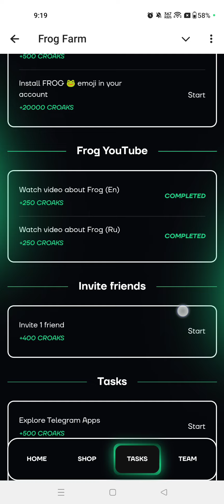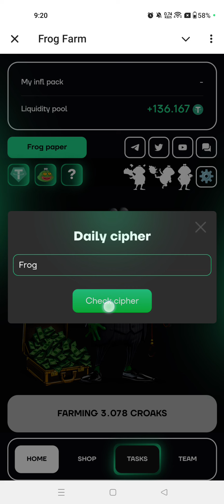Frog Farm Daily Chiper 19 September | Farmfrog Daily Chiper Today | Farm frog Check Chiper Code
We are talking about 19 september frog farm chiper code means morse code today

Frog farm daily cipher code
Daily cipher code frog farm
Frog farm daily cipher code today
Frog farm daily cipher
Frog farm daily cipher today
1 september daily cipher code
Daily cipher code 1 september
Daily cipher code september 1
419sept daily cipher code
19 september daily combo
19 september daily cipher
Frog farm daily combo
19 september frog farm daily clipper
Daily cipher today
19 september daily cipher
19 september frog farm daily combo
19 september daily cipher
19 september daily cipher code frog farm
Daily cipher today
19 september daily cipher code
19 september frog farm daily clipper
19 september daily cipher code
19 september daily combo
Daily cipher frog farm
Frog farm daily cipher 19 september
Daily cipher
19 september daily cipher
Daily cipher today
2 september daily cipher code
19  september daily cipher code frog farm
Frog farm daily cipher today 19 september
3 september daily cipher today
Daily combo today
Today daily cipher code 2 september
 19 september daily cipher code
Frog farm
19 september frog farm daily clipper
19 september frog farm daily combo
19 september daily cipher
19 september daily cipher code frog farm
19 september frog farm daily clipper
19 september daily cipher code
Frog farm daily cipher code 19 september
19 september frog farm daily combo
Frog farm daily cipher today 1m coins
Daily cipher code today
19 september frog farm daily combo card today
19september frog farm daily combo card
Cipher code today
Daily cipher
Daily cipher code 19 august
7 august daily cipher code
19 august daily cipher code
11 august daily cipher code
1 september daily cipher code
Daily combo cards today
19 september frog farm daily combo card today
19september frog farm daily combo card
19september frog farm daily combo card
19 september frog farm daily combo card today